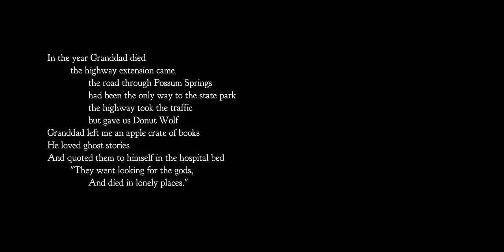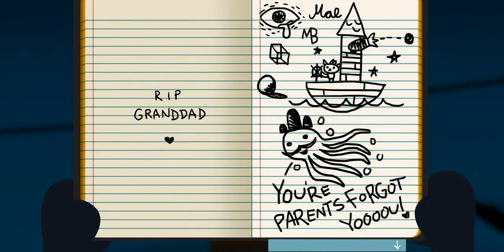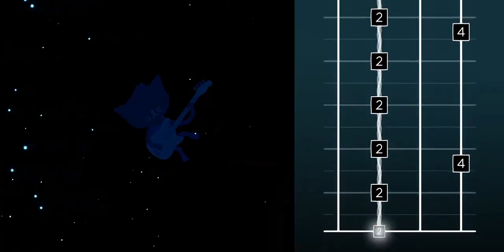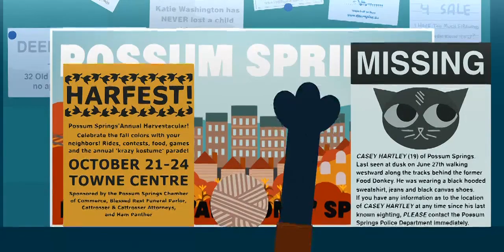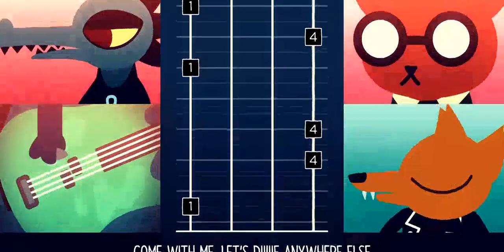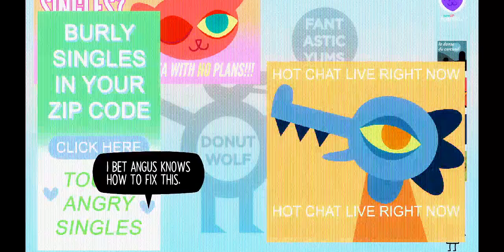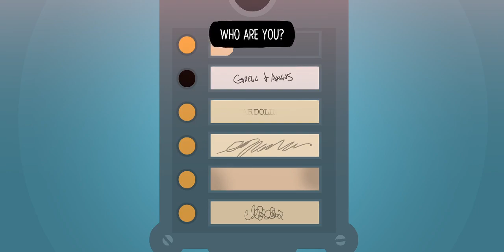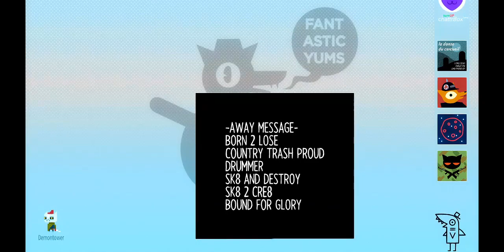[OLD] TOO EARLY IN THE MORNING | Night In The Woods -Part 1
Enjoy the video ツツツツツツツツ
Hello it’s future me! This is an old series and I am redoing it making it fresh. So if you would please navigate to the new series whereas this one is cringey XD